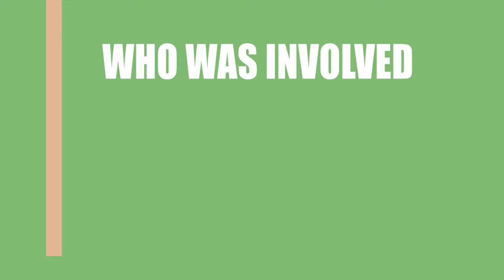Waiting for April (2018) Motion Picture Cast Info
Who were the director, writer, a\nd actors in the movie Waiting for April (2018)?